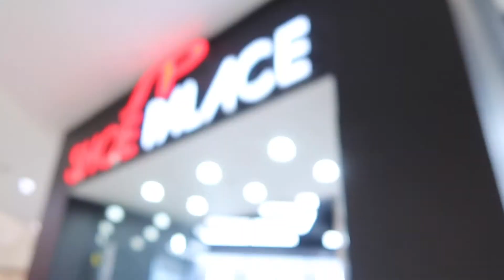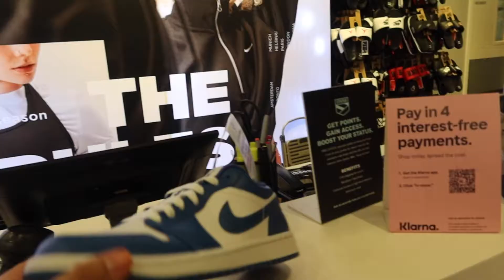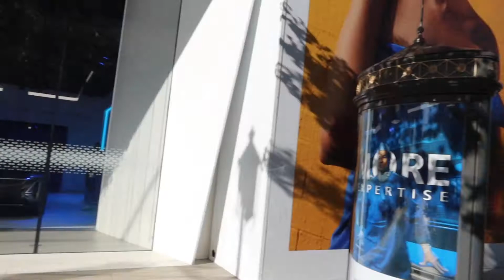What To Do To Cop SNEAKERS For RETAIL pt.2 | Litzy Mora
hey guys, hope you enjoy todays video.
we were finally able to cop some sneakers for y'all to see.